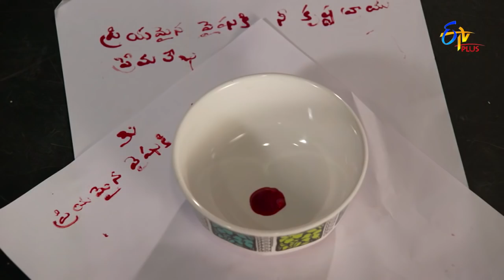Ala Vaishu Nilayamlo (Birthday Day Anniversary Day) | 3rd September 2021 | Full Episode 65 ETV Plus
వైషు తమ వెడ్డింగ్‌ యానివర్సిని గ్రాండ్‌గా జరుపుకోవాలని కృష్ణకు చెబుతుంది. అలాగే జాను తన బర్త్‌డేని గ్రాండ్‌గా చేయాలని రామ్‌కి వార్నింగ్ ఇస్తుంది. దాంతో కృష్ణ, రామ్‌లు ఒకరి బాధలు ఒకరికి చెప్పుకుని ఏం చేయాలా, ఎలా చేయాలా అని ఆలోచిస్తారు. వైషు, జానులు కోరుకున్నట్లు కృష్ణ, రామ్‌లు ఫంక్షన్‌ చేయగలిగారా. ? చూడండి

Ram and Krishna wonder about Vaishu and Jahanavi's request. Krishna gets startled by Vaishu's plans for their wedding anniversary.